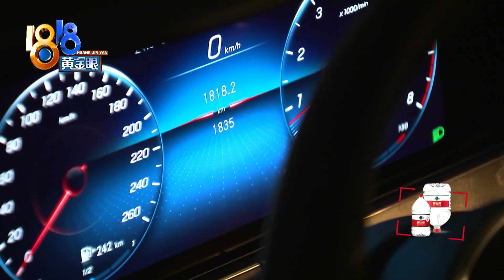快递柜调整后，“奔驰”添了新伤【1818黄金眼】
【快递柜调整后 “奔驰”添了新伤】此前，有位小王向我们反映，小区快递柜设置在地库，导致通道时常被占，自家车位也受影响。新闻播出后，物业很快调整了快递柜放置点，通道敞亮多了。没想到，小王这边又出现新状况，说是她的奔驰CLS300停在车位上，被划伤了...伤痕怎么来的？小王还做出了一个预测。

新闻标签：